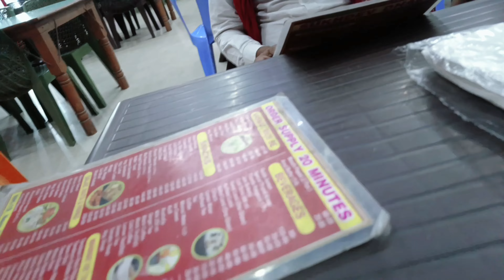Taj Mahal Ghum Kr Hum Gay Vrindavan | Monkey Mera Chasme Le Gaya 😥